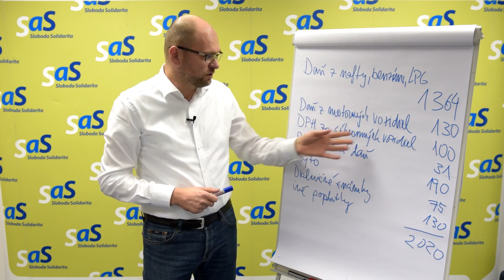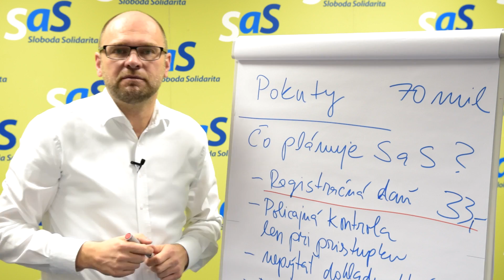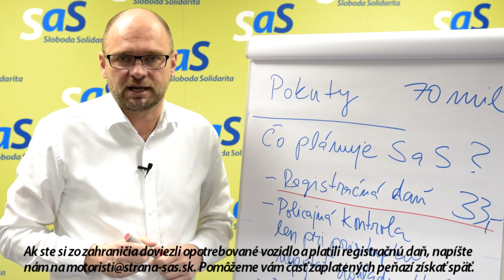Motoristi - DOJNÁ KRAVA ŠTÁTU